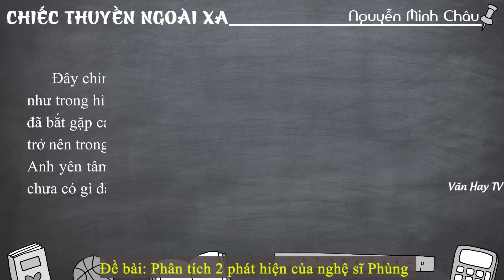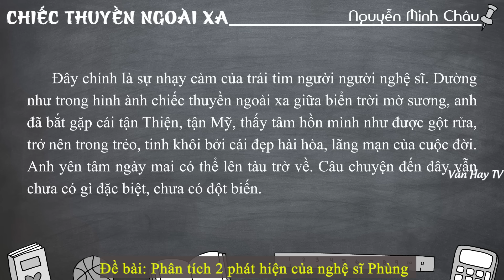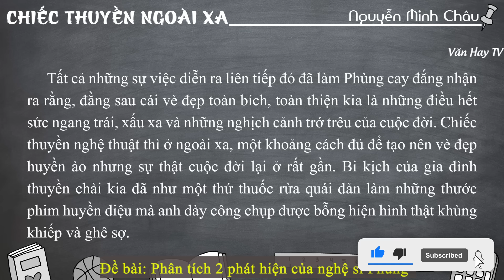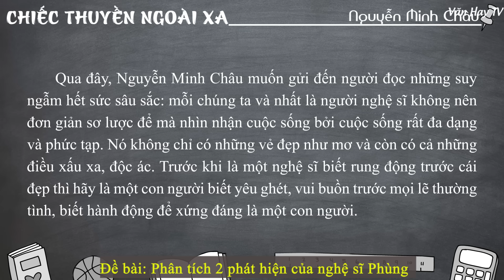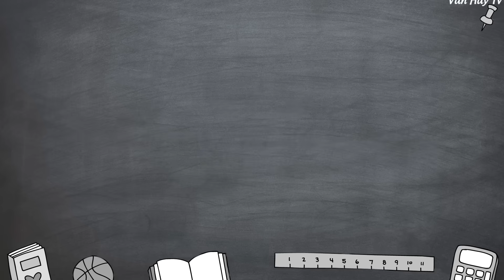Phân tích 2 PHÁT HIỆN của nghệ sĩ Phùng trong Chiếc Thuyền Ngoài Xa - Nguyễn Minh Châu - ĐỘC ĐÁO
🔰 🔰 🔰 Link tải 8 MẪU tham khảo về Đề bài: Phân tích hai phát hiện của nghệ sĩ Phùng trong Chiếc thuyền ngoài xa.

🔴 Bonus:

---Soạn bài Chiếc thuyền ngoài xa - Nguyễn Minh Châu (Chi tiết – ngắn gọn – luyện tập).

---Nội dung văn bản – Khái quát tác giả, tác phẩm – Đọc hiểu văn bản – Sơ đồ tư duy.

---Tóm tắt Chiếc thuyền ngoài xa - Nguyễn Minh Châu (20 mẫu).

---Đề kiểm tra trắc nghiệm Chiếc thuyền ngoài xa - Nguyễn Minh Châu (2 Đề - 50 câu).

---Đề bài 1: Phân tích truyện ngắn Chiếc thuyền ngoài xa - Nguyễn Minh Châu (18 mẫu).

---Đề bài 2: Phân tích hình tượng người đàn bà hàng chài trong Chiếc thuyền ngoài xa (22 mẫu).

---Đề bài 3: Phân tích nhân vật Phùng trong Chiếc thuyền ngoài xa (11 mẫu).

---Đề bài 4: Phân tích người đàn ông trong Chiếc thuyền ngoài xa (2 mẫu).

---Đề bài 5: Phân tích nhân vật Đẩu trong Chiếc thuyền ngoài xa (3 mẫu).

🔴 Bonus:

---Đề bài 6: Phân tích tình huống truyện Chiếc thuyền ngoài xa (11 mẫu).

---Đề bài 7: Phân tích giá trị nhân đạo trong Chiếc thuyền ngoài xa (6 mẫu).

---Đề bài 8: Phân tích giá trị hiện thực trong truyện Chiếc thuyền ngoài xa (3 mẫu).

---Đề bài 9: Phân tích ý nghĩa nhan đề truyện ngắn Chiếc thuyền ngoài xa (5 mẫu).

---Đề bài 10: Phân tích hình tượng Chiếc thuyền ngoài xa trong tác phẩm cùng tên của Nguyễn Minh Châu (3 mẫu).

---Đề bài 11: Phân tích sự nghịch lý trong truyện Chiếc thuyền ngoài xa (3 mẫu).

---Đề bài 12: Kể lại truyện ngắn Chiếc thuyền ngoài xa (5 mẫu).

---Đề bài 14: Phân tích chi tiết tấm ảnh nghệ thuật trong bộ lịch cuối năm trong Chiếc thuyền ngoài xa (7 mẫu).

---Đề bài 15: Phân tích sự đối lập giữa vẻ đẹp của hình ảnh chiếc thuyền ngoài xa và cảnh bạo lực ở gia đình hàng chài (2 mẫu).

---Đề bài 16: Nghị luận về nạn bạo hành gia đình trong Chiếc thuyền ngoài xa (5 mẫu).

---Đề bài 17: Phân tích tình mẫu tử của người đàn bà hàng chài trong Chiếc thuyền ngoài xa và bà cụ Tứ trong Vợ nhặt (3 mẫu).

---Đề bài 18: So sánh nhân vật Mị và người đàn bà hàng chài trong Vợ chồng A Phủ và Chiếc thuyền ngoài xa (3 mẫu).

---Đề bài 19: So sánh người vợ nhặt (Vợ nhặt) và người đàn bà hàng chài (Chiếc thuyền ngoài xa) (5 mẫu).

---Đề bài 20: So sánh chi tiết nước mắt trong tác phẩm Vợ nhặt và Chiếc thuyền ngoài xa (2 mẫu).

---Đề bài 21: Phân tích vẻ đẹp khuất lấp của người vợ nhặt (Vợ nhặt) và người đàn bà hàng chài (Chiếc thuyền ngoài xa) (3 mẫu).

---Đề bài 22: Nghị luận về vấn đề bạo lực gia đình trong xã hội hiện nay (12 mẫu).